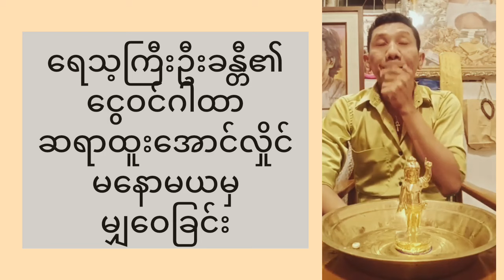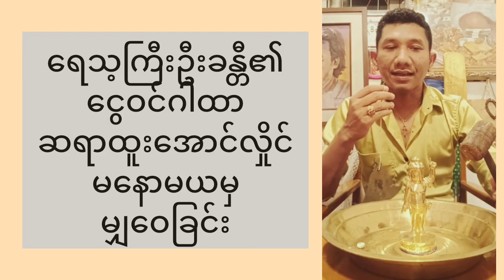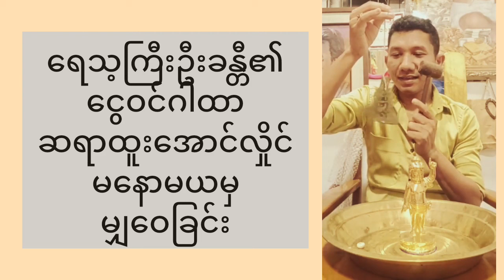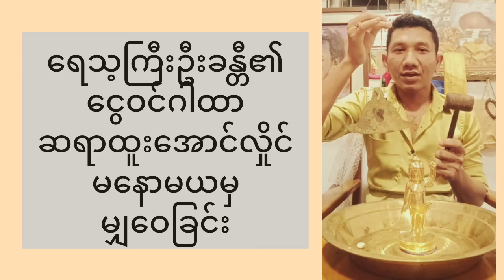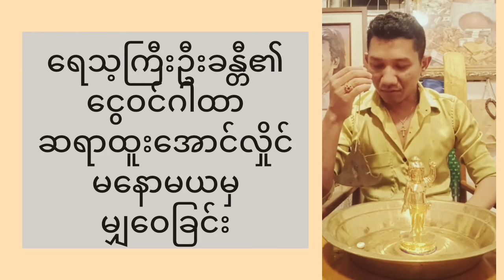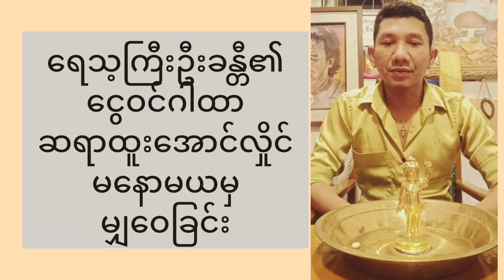စီးပွားတိုးတက်ချင်သူများအတွက် ရသေ့ကြီးဦးခန္တီ ပုတီးစိတ်နည်း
ရသေ့ကြီးဦးခန္တီ ပုတီးစိတ်နည်း